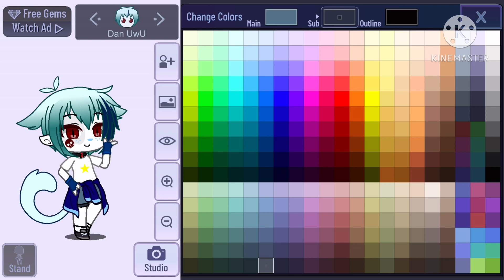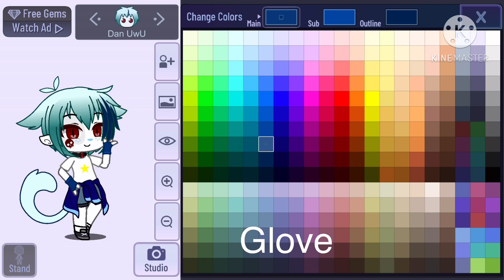How to Make Dan(The New Verisonz)